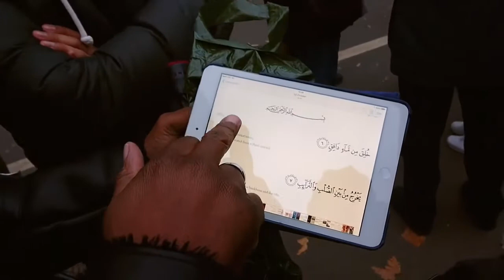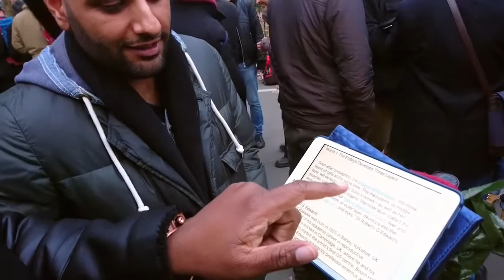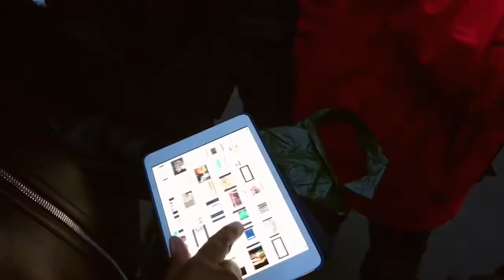Gary vs Muslims : Contradiction in the Qu'ran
Speaker's Corner